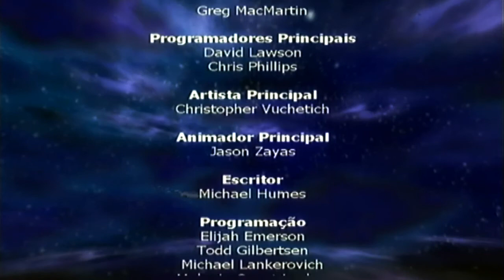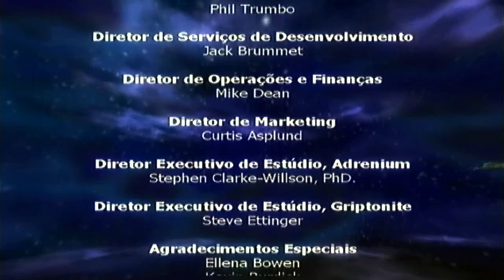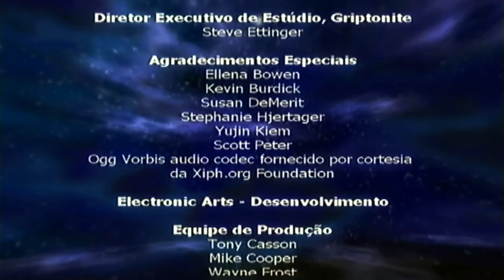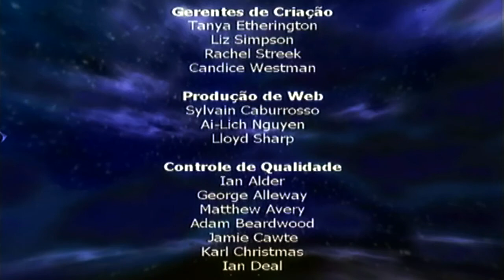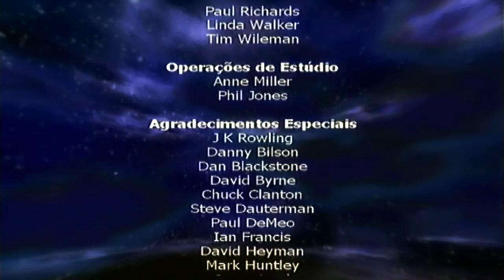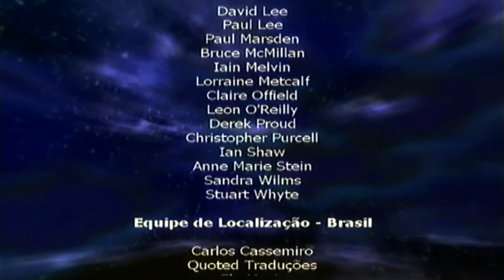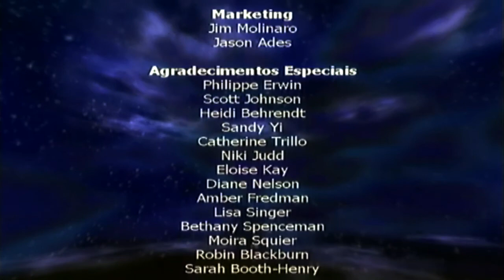HARRY POTTER e a Câmara Secreta - #9: FINAL - Legendado em PT-BR [PC – Playthrough]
Gameplay do jogo HARRY POTTER e a Câmara Secreta/Harry Potter and the Chamber of Secrets, esse Playthrough esta sendo feito no PC, mas o game também foi lançado para PS1, PS2, XBOX, GameCube, Game Boy Color e Game Boy Advance,o jogo é baseado no livro e no filme da escritora J.K.Rowling.
O jogo foi lançado em 2002 desenvolvido pela Eurocom e distribuído pela Electronic Arts. O game tem base no filme e no livro, mas possui um enredo mais breve mostrado nas CGs. O jogo começa mostrando Harry preso em seu quarto na casa dos Dursley, quando o elfo doméstico Dobby aparece e diz que Harry não pode voltar para a Escola de Magia e Bruxaria de Hogwarts naquele ano, e ainda diz que se fizer isto, estará em perigo mortal. Ele não se importa e foge de casa indo para a toca dos Weasley (que na versão para computador é apenas citada e não mostrada) e depois prossegue para Hogwarts. Basicamente o enredo segue o mesmo trajeto do filme e do livro.
Pessoal se gostaram do vídeo comentem e mandem suas sugestões,  não deixem de se inscreverem ai no canal e deixar seu like, compartilhem este vídeo e me siga nas minhas redes sociais para não perder nenhum conteúdo, tudo de melhor pra vocês e até ao próximo vídeo.

Loja
Série Harry Potter e a Pedra Filosofal

Parceiros
Myth GamerBR